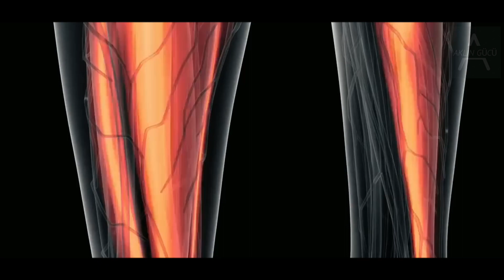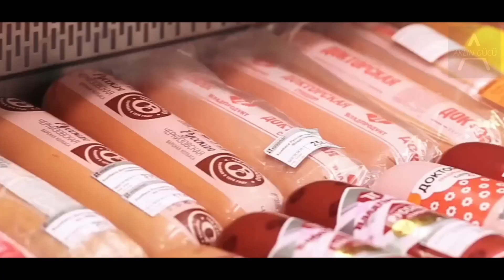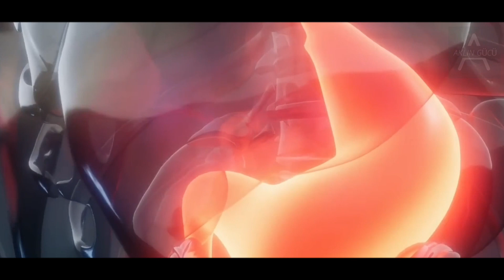"BUNLARI YEMEYİ BIRAKIN! Sağlığınız İçin tehlikeli 3 Besin" | SADHGURU TÜRKÇE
Teşekkür ederim!